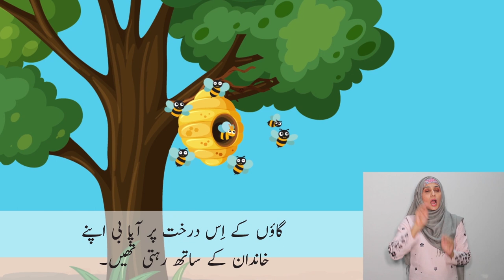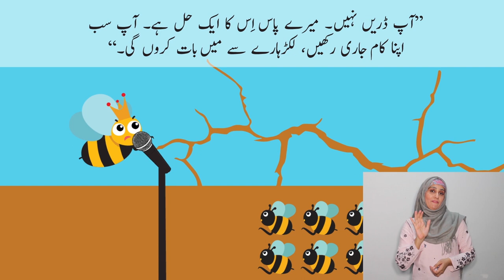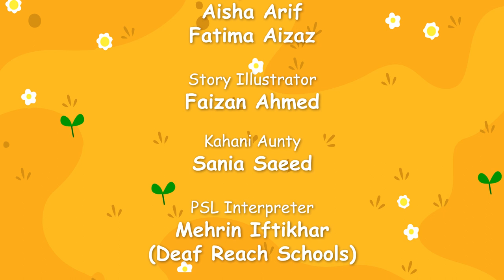Suno Kahani by Sania Saeed | Meetha Hal Segment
In this week's segment of Suno Kahani, Kahani Aunty Sania Saeed narrates the gripping story 'Meetha Hal'. When a woodcutter wants to cut a tree where hundreds of hard-working bees have nested a huge honeycomb, Aapa Bee, the most intelligent and responsible of all the bees, works out a clever solution to resolve the situation!

Let us know how you liked the story! We are thankful to Sania Saeed and our content partner Deaf Reach Pakistan for making the episode inclusive for children.